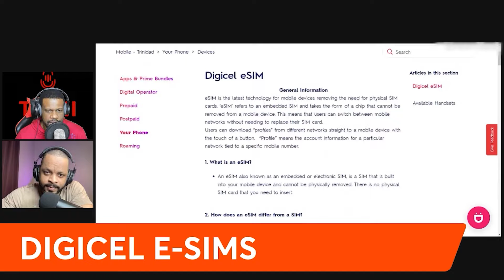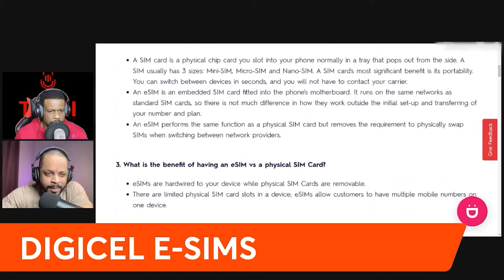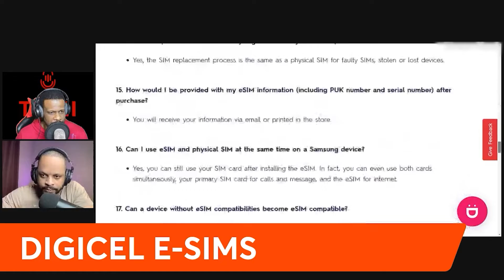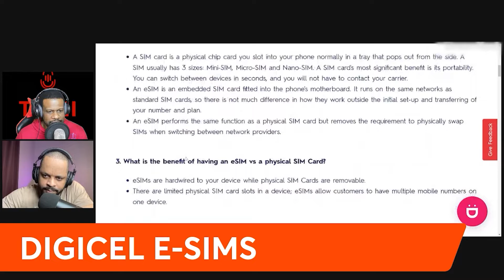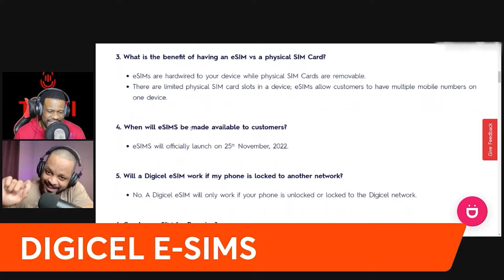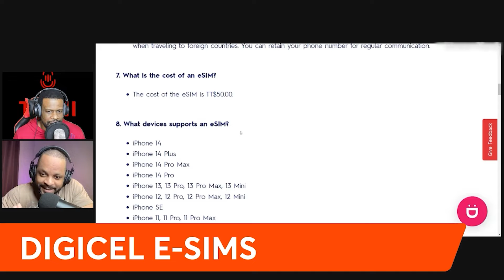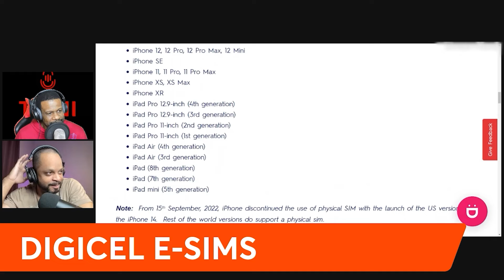Digicel E Sims